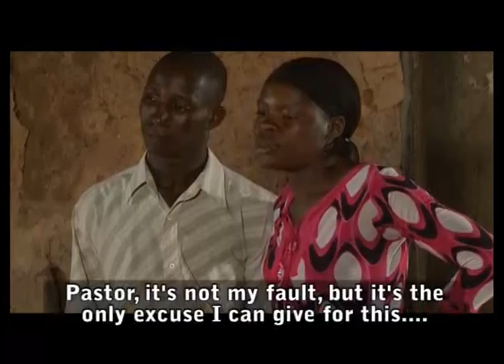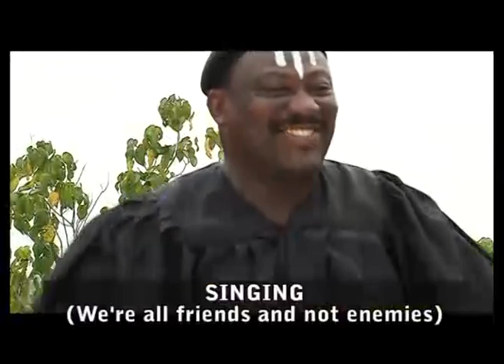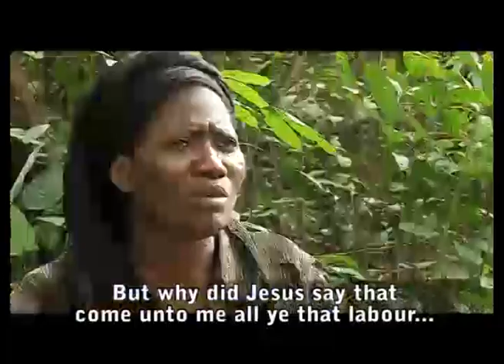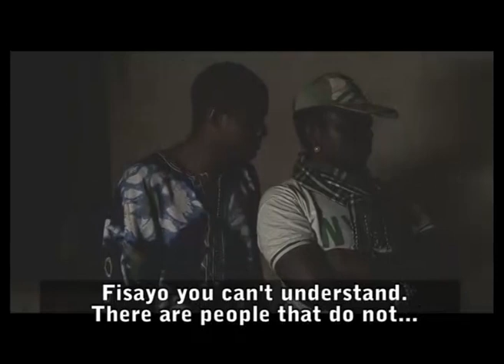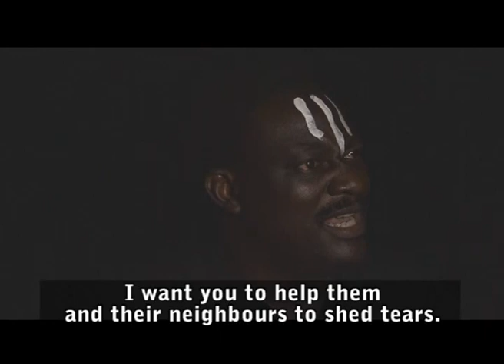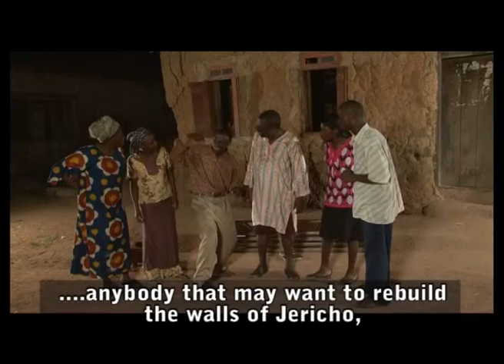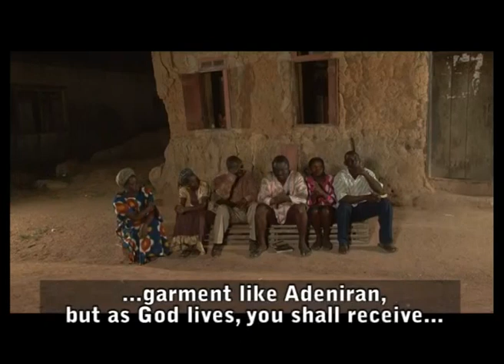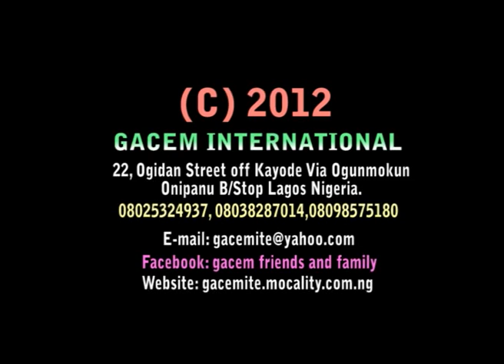ASO OGUN (Itusile ninu ASO OGUN) //Adeniyi Famewo//subscribe to GACEM TV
ASO OGUN (Itusile ninu ASO OGUN)
a film written and directed by Adeniyi Famewo